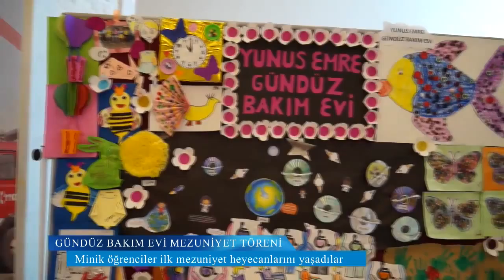GÜNDÜZ BAKIM EVİ ÖĞRENCİLERİNİN İLK MEZUNİYET HEYECANI